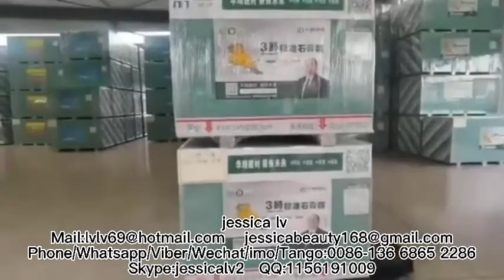Gypsum Drywall Manufacturing Process/Gypsum Board Making Machine/Gypsum Board Production Line China